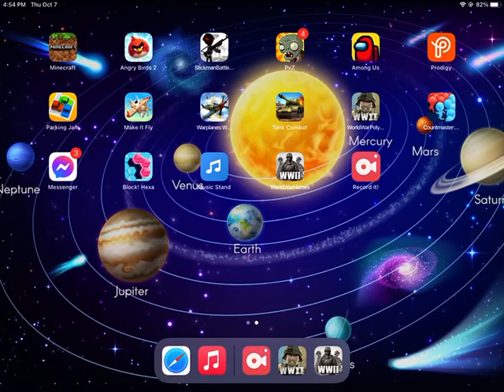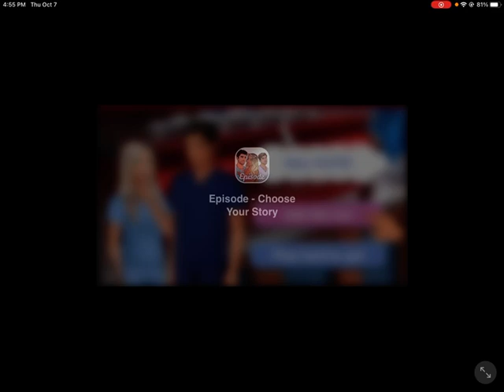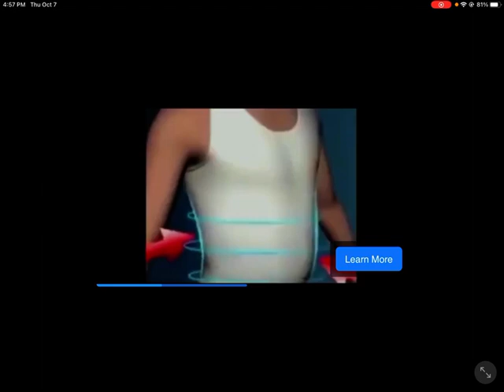World War II Polygon Zombie Mode Weapons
Watch Jackson defeat German soldiers with the STG 44 Gold, the Triple Barrel Shotgun, the Bren, and Schiessbecher grenade launcher! Enjoy, fellow followers!